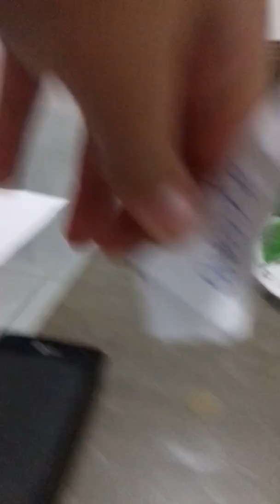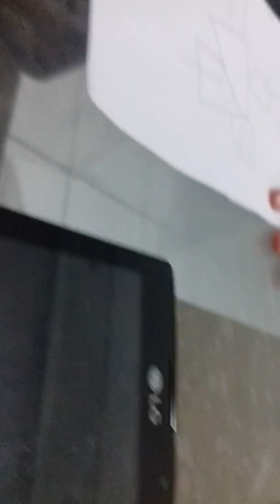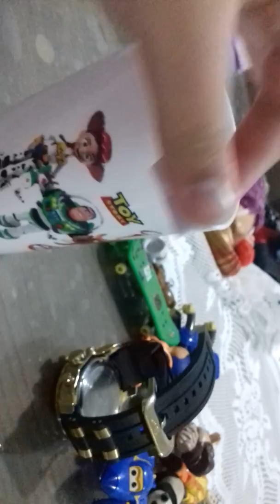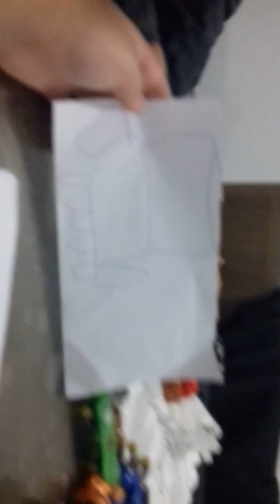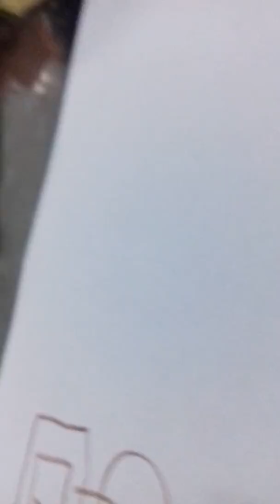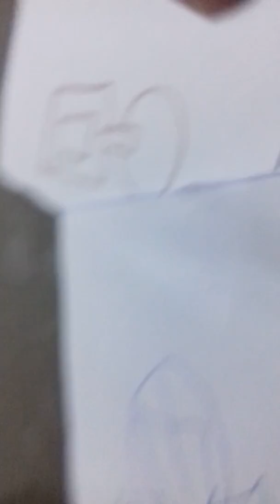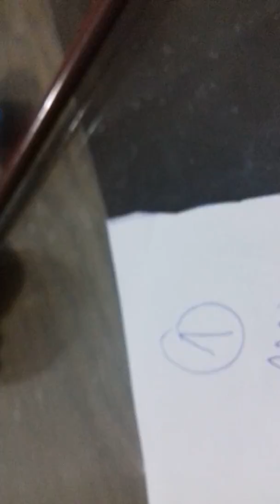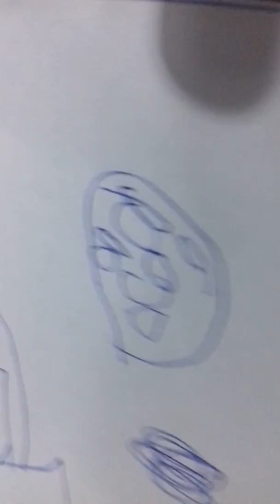Bella e Rafa bagunça desafio do desenho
Fechem seus lakes